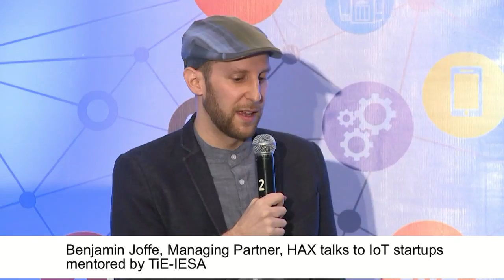28.Benjamin Joffe, Managing Partner, HAX talks to IoT startups mentored by TiE-IESA